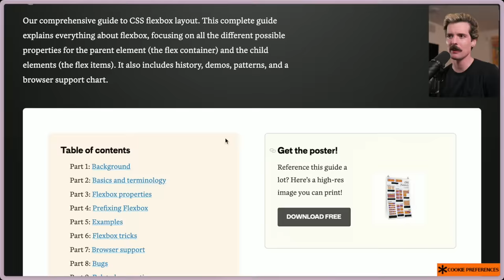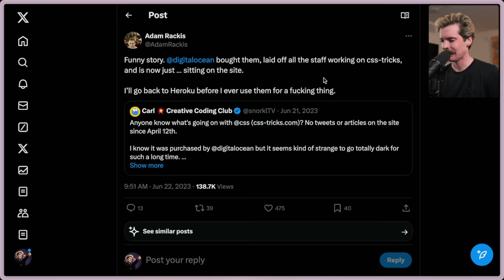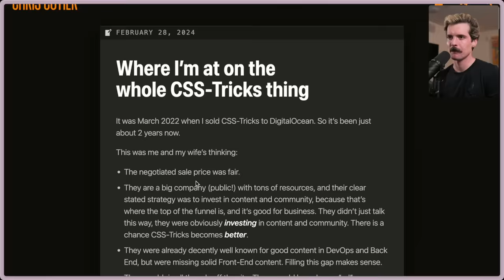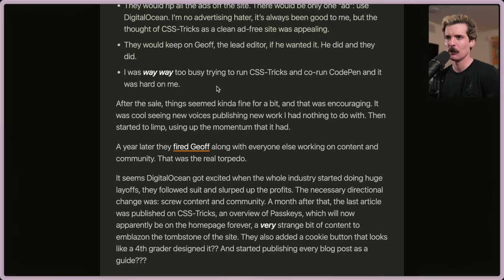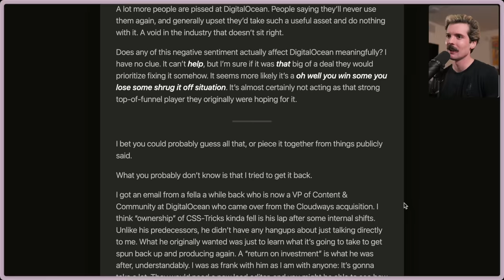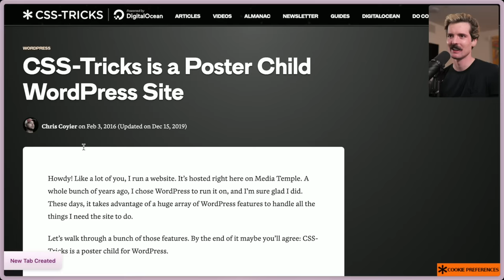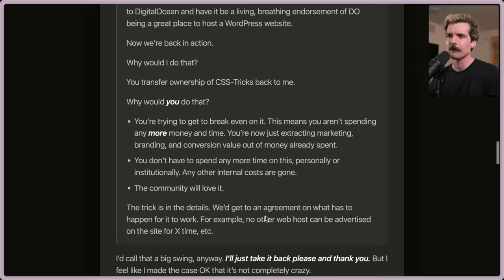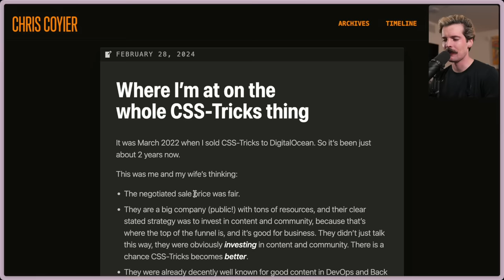RIP CSS-Tricks (we finally know what happened)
Huge respect to Chris Coyer for sharing the details of the Digital Ocean mess of a takeover. Genuinely sad to see how things have gone, I know he tried to make things work out.